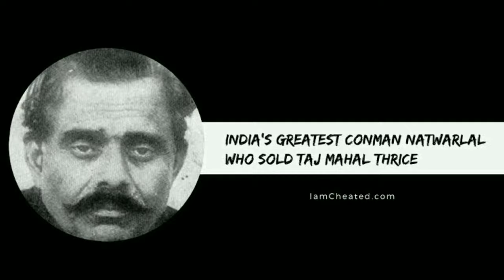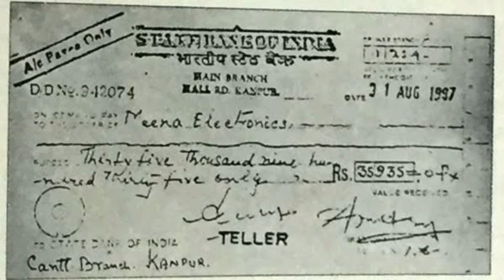ভারতের সর্বকালের সেরা প্রতারক, যার প্রতারণার ঘটনাগুলো শুনলে অবাক হবেন আপনিও।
নটরলালকে ভারত ইতিহাসের সর্বকালের সেরা প্রতারক হিসেবে আখ্যা দেওয়া হয়েছিল। তিনি তাজমহল,লাল কেল্লা,রাষ্ট্রপতি ভবন পর্যন্ত বিক্রি করে দিয়েছিলেন তার প্রতারণার কৌশল দিয়ে।